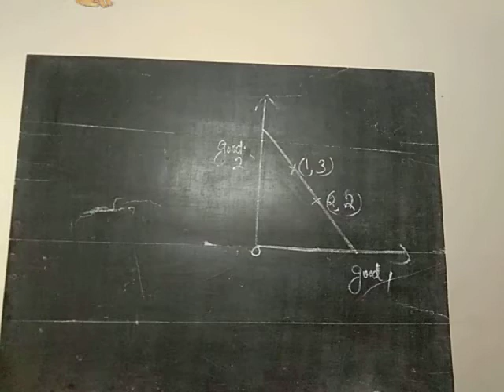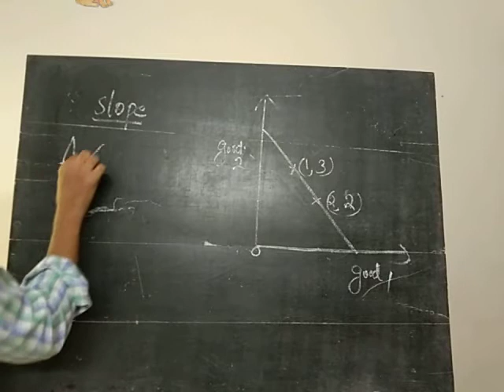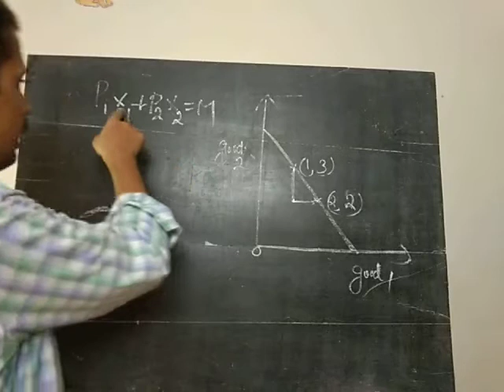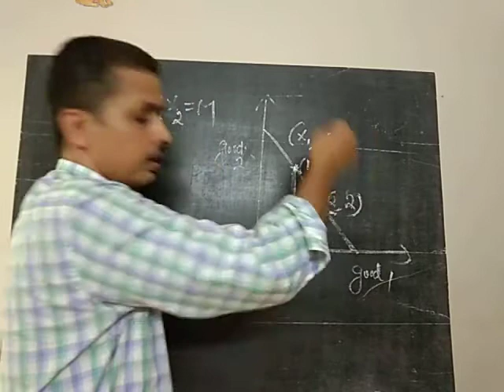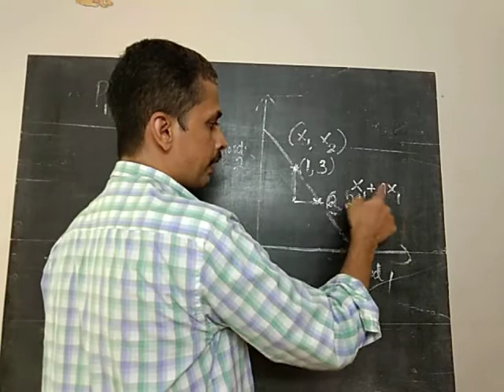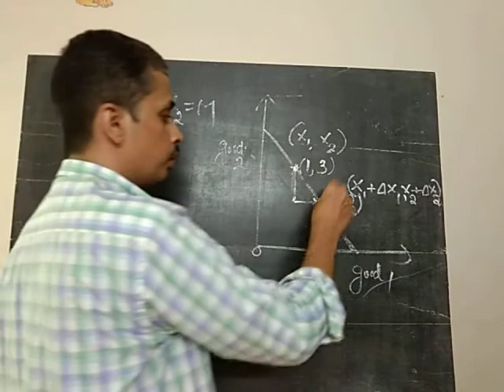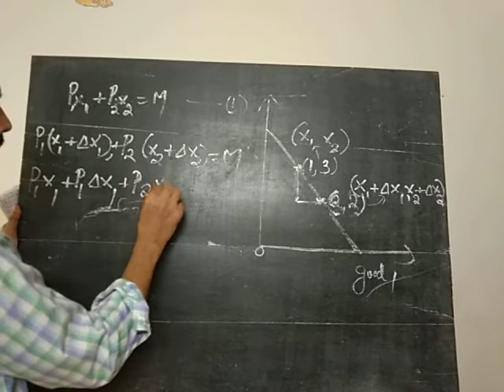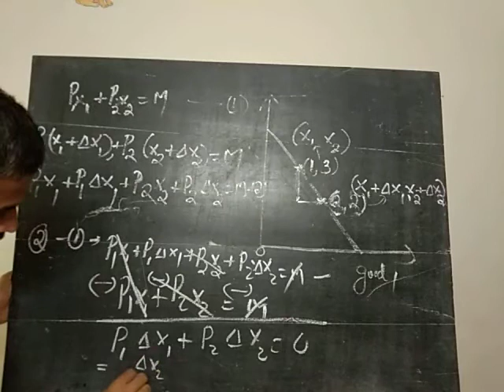Microeconomics -plus two -chapter 2-Slope of the budget line